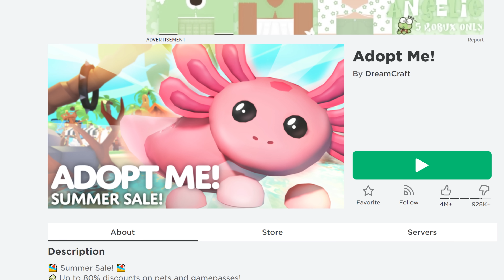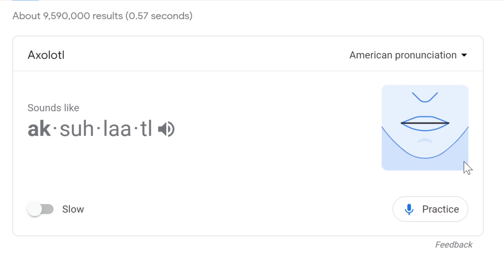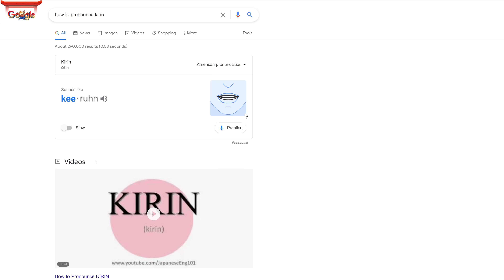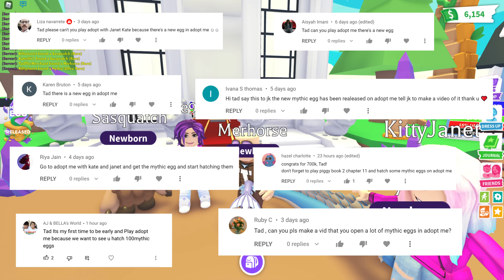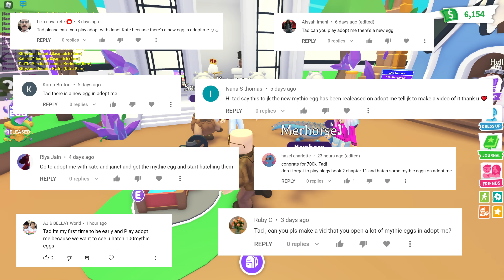We Opened 100 Mythic Eggs on Adopt Me and Got This... | Roblox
In this video, I am going to be playing Adopt Me on Roblox with Janet and Kate. Today, we are going to be opening 102 Mythic eggs on Adopt Me. How many legendary pets will we get?